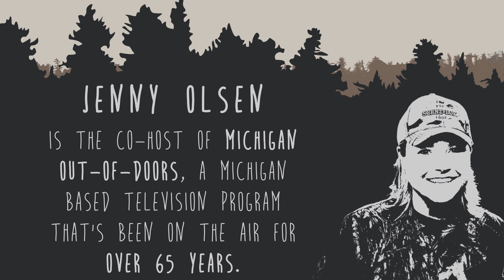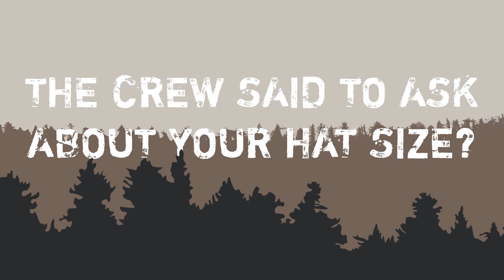Getting to know... Jenny!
Recently, Vanguard sat down with Jenny Olsen - co-host of Michigan Out-of-Doors TV - and got to ask her some goofy questions. Here's what we found out.